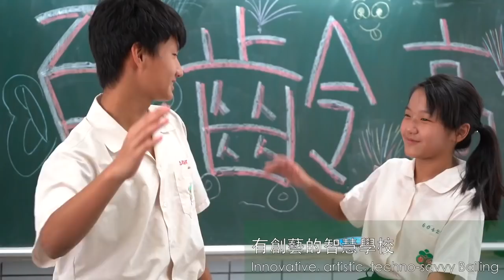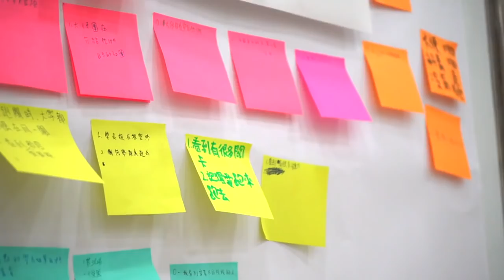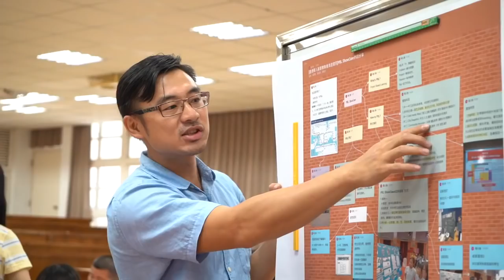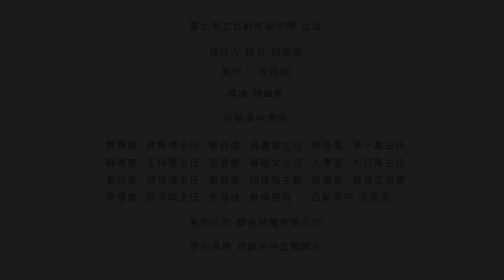臺北市立百齡高級中學│創藝亮點盡在百齡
國中部形象影